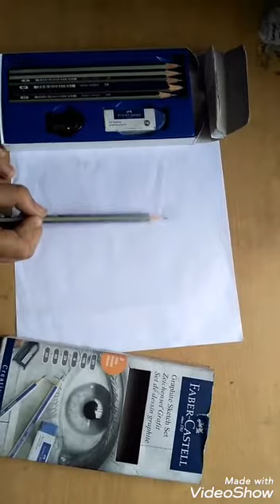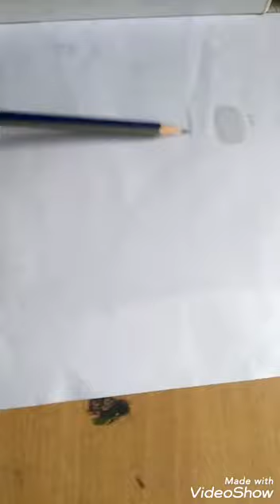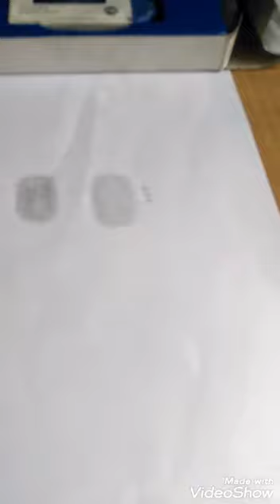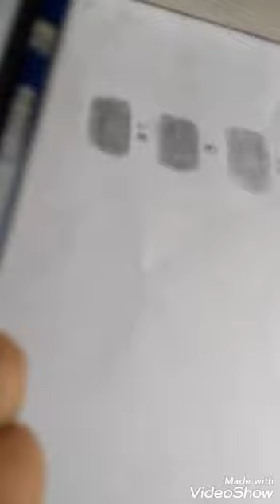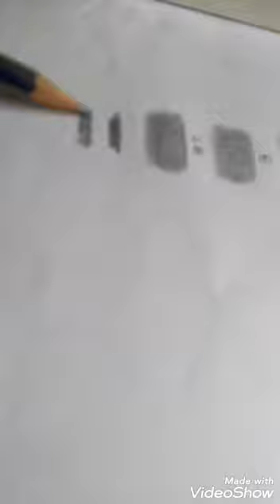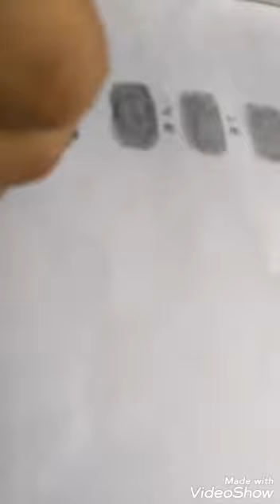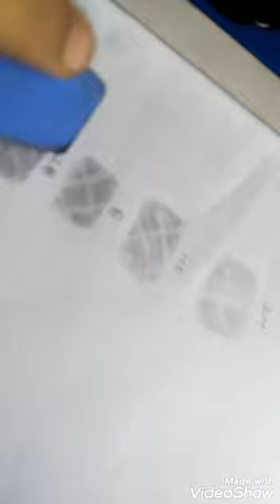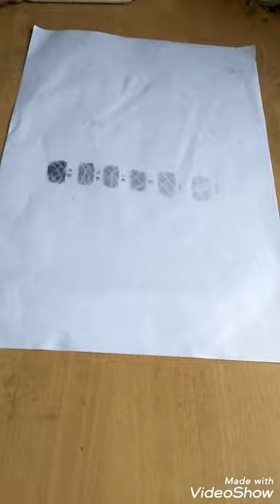Unboxing Faber Castle Graphite Pencils🙂🙂😊😊